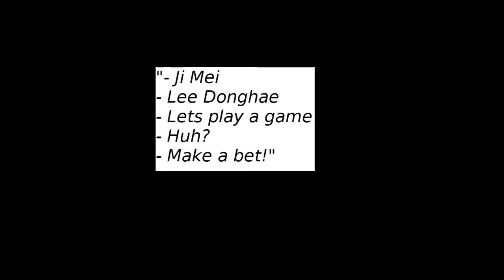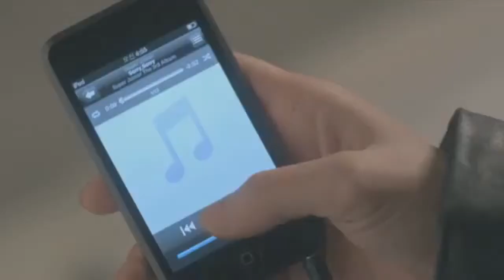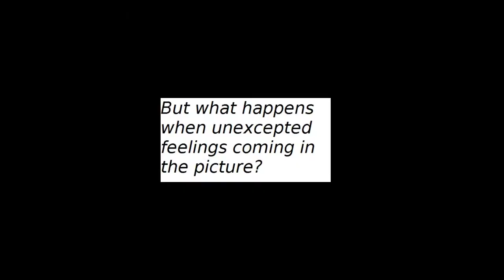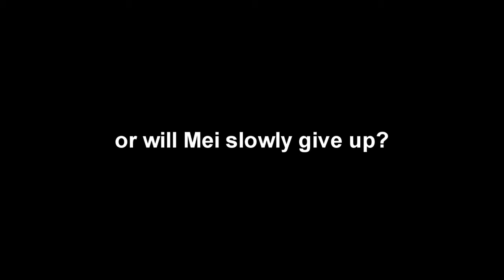Let´s play - a Donghae fanfic 2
"Ji Mei," said Donghae.
 "Lee Donghae ', came from Mei after she had closed the door.
 "Lets play a game," he said.
 "Huh?" Come the questioning from her and walked closer to him.
 "Make a bet," he said then.

A game of who gives up their arranged marriage first! Since neither one of them wanted to marry each other and nobody wanted to make their parents disappointed.
 So then .. Whoever gives up must take the blame.
 But what happens when they realize the impact that others have in life?
 The feelings that are beneath the surface?

A fanfiction by flower_sandra